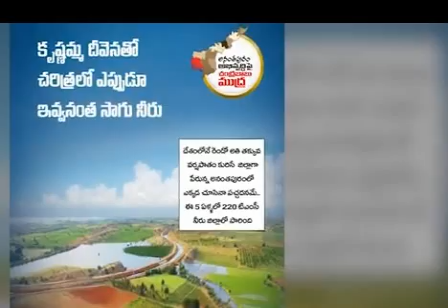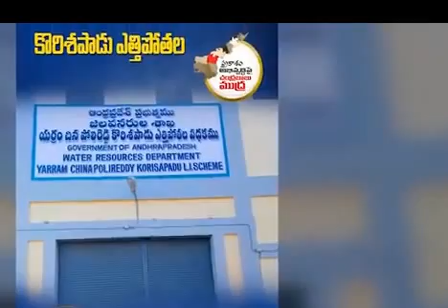చంద్రబాబు వైజాగ్ కి వ్యతిరేకం అని మాట్లాడే ప్రతీ ఒక్కరికీ ఈ వీడియో చూపించండి ..!!| Taja30